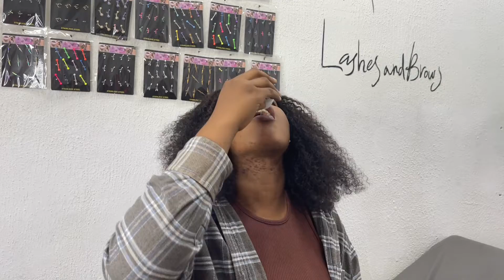Getting our first piercings! | Smiley, Helix & Septum Piercing | Vlog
Hi guys hope you enjoyed this piercing vlog!. Watch out for our next video together coming up next. Xoxo…..

Piercing Plug
@silebodypiercing on Instagram